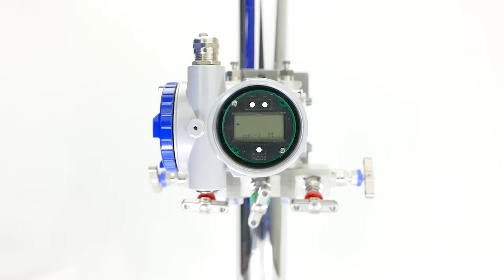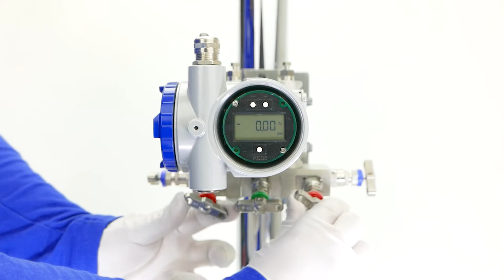How to adjust zero (rerange) of your differential pressure transmitter FCX-All-V5 ?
12 reasons you should use Fuji Electric FCX All-V5 pressure transmitters :
✅ Short delivery time (Made in France)
✅ Measuring range from 1mbar to 500 bars
✅ High accuracy (up to 0.04%) and repeatability performance
✅ Wide turndown ratio 1:100
✅ Edge of technology: Advanced signal processing & micro-capacitance silicon sensor
✅ High reliability and long-term stability
✅ Smart transmitter IOT: multiple communication protocol HART, Fieldbus
✅ Improved visualization and user friendly: LCD digital indicator with push button
✅ Excellent resistance to aggressive, adhesive, crystallizing and viscous fluids
✅ Insensitive to the environment: high robustness to overpressures, vibrations, and temperatures
✅ Large diversity of material and remote seals (Tantalum, Monel, Hastelloy C, Gold,..)
✅ Predictive Maintenance: servicing function and fault detection

Suitable for pressure, level, density, and flow rate measurements with linearization function

Scope of applications: Chemical, Energy, Pulp & Paper, Food, Steel, Water, Hydrogen, Oil&Gas

➡️Here more informations about the pressure transmitter FCX All-V5

🔎Steps:
- Requirements: Connect the cables to the power terminals and power the transmitter with 24Vdc
- Open the digital indicator cover.
- The manifold has 5 valves: 2 isolation valves to isolate the pressure transmitter from the process fluid, 1 balancing valve to equalize the measuring chambers, 2 test/drain valves to drain the measurement process fluid
- Balance the two pressure chambers by opening the valve to avoid any unilateral pressure that could damage the pressure sensor
- Isolate the pressure transmitter from the process fluid by closing both isolation valves simultaneously
- Open the two vent/drain plugs on the transmitter to set the measuring chambers at atmospheric pressure
- On the digital indicator, press the "Mode" key for 3 seconds to access the configuration menu
- Press the "+" key several times until the "L-1: Lrv Adj" setting: Zero setting
- Press the "Mode" key to enter the "L-1: Lrv Adj" menu
- Press the "Mode" key to accept the zero value
- Press the "Mode" key to show the saving menu
- Press the "Mode" key to save the setting
- Press the "+" key to get out of the "L-1: Lrv Adj" menu
- Press the "Mode" key for 3 seconds to get out of the setting menu
- Check the displayed measurement value and confirm zero value
- Close and tight the two vent/drain plugs on the transmitter
- Open the isolation valves of the fluid process simultaneously
- Separate the two chambers of the pressure transmitter by closing the balancing valve
- Open the drain valves to drain the fluid process. Beware of the risk of fluid projection.
- Close the drain valves.
- Assemble and tight the digital indicator cover